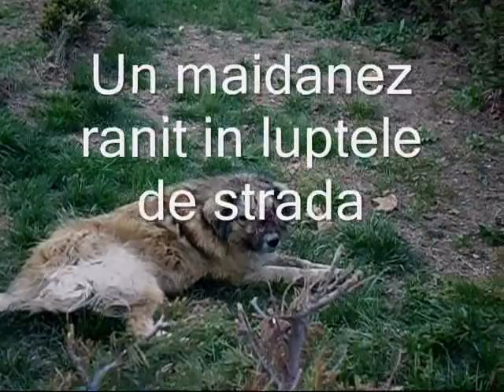Un maidanez ranit in luptele de strada....wmv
Un maidanez ranit in luptele de strada.